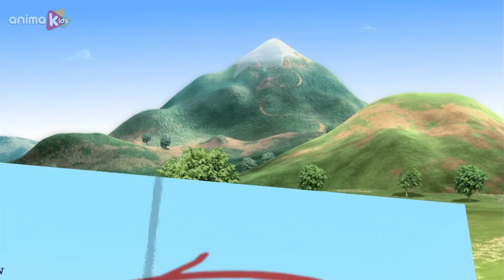Bernard Bear | Bernard Builds A Sandcastle! AND MORE | Cartoons for Children | Full Episodes